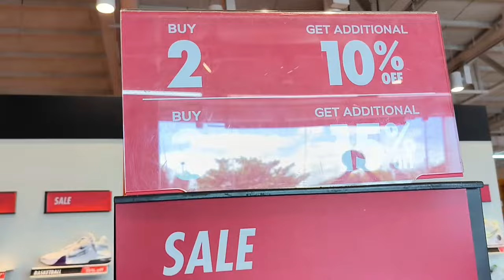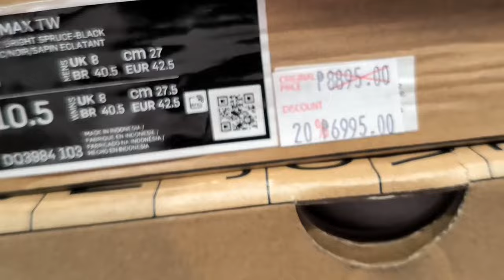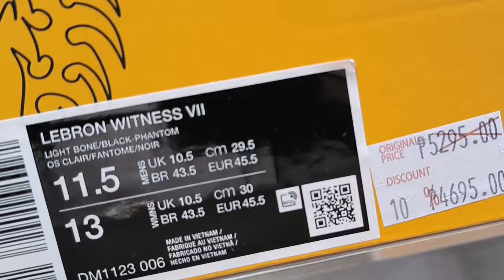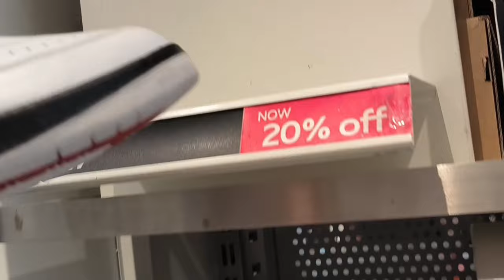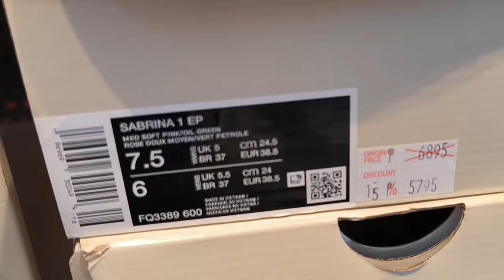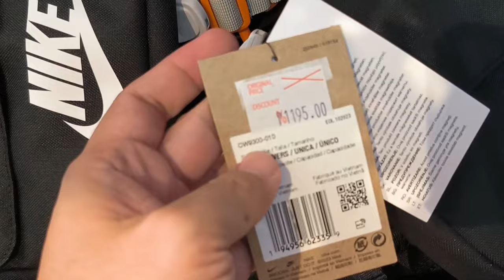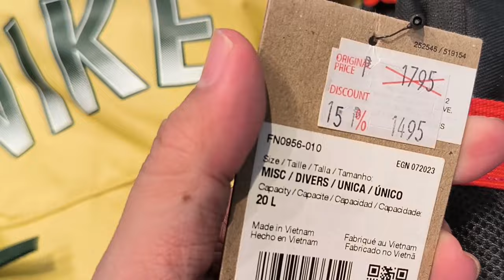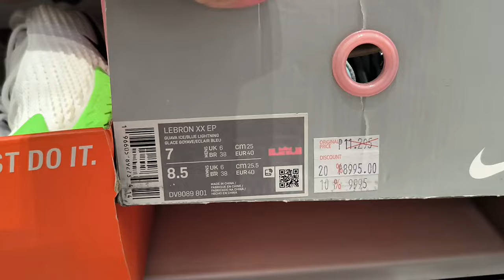Checking the NIKE FACTORY OUTLET STORE IN SHELL SLEX MURA NGA BA?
Hi Youtube Community! My content creation is all about Sneakers Stocks Update, Unboxing and On feet review. Please consider susbcribing to help me grow my channel so I can bring you more exciting Sneakers Update. Thank you all!